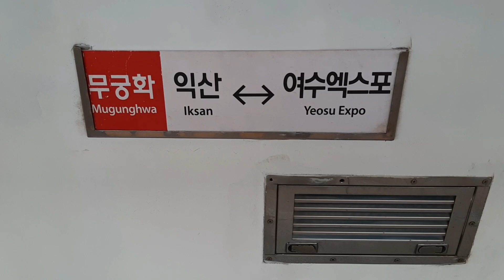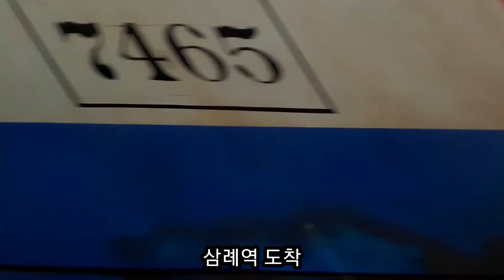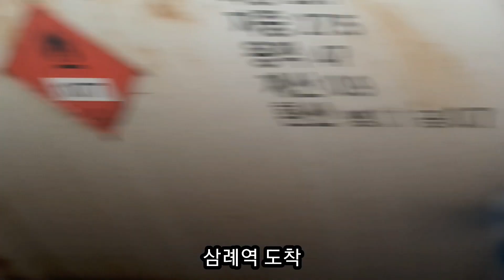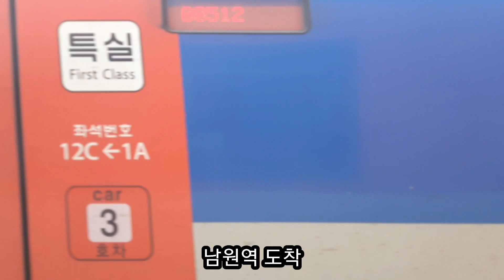전라도 지역을 잇는 열차, 전라선 무궁화호 셔틀열차 탑승기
이번에는 익산역에서 여수엑스포역까지 운행하는 전라선 셔틀 무궁화호 열차를 타고 전구간을 완주해봤습니다.

전라선 셔틀 무궁화호 열차는 전부 익산역에서 출발하여 지방에서 이용하는 승객들이 많지만, 전라선 고속열차가 공급량이 부족하여 매진되는 경우가 많다보니 표가 없을 경우 수도권에서 열차로 익산역까지 온 뒤 전라선 셔틀 무궁화호로 환승하여 이동하는 방법도 꽤 사용하고 있습니다.

영상 속 소재는 모두 본인이 촬영한 것입니다. 영상을 무단으로 사용하는 것을 금합니다.
00:00 시작
00:13 전라선 무궁화호 소개
00:30 승강장 도착
00:56 열차 탑승
01:39 전라선 (익산 ~ 여수엑스포)
11:37 여수엑스포역 도착 안내방송
12:02 여수엑스포역 도착
13:01 끝